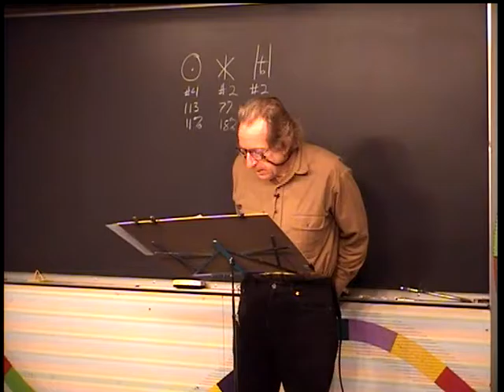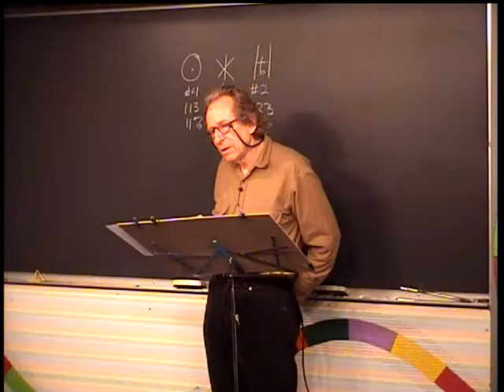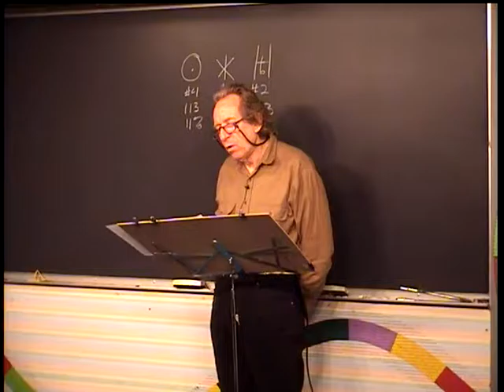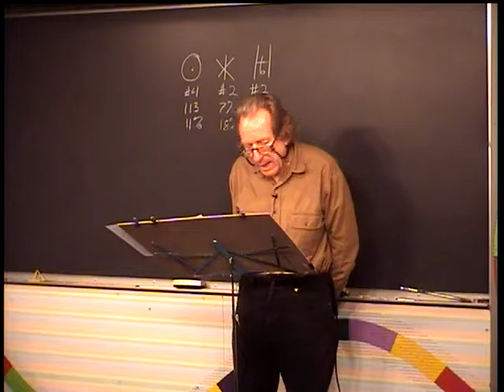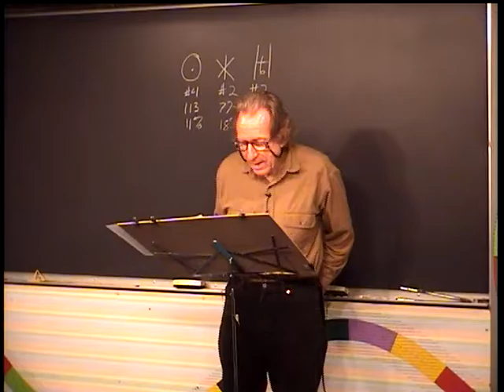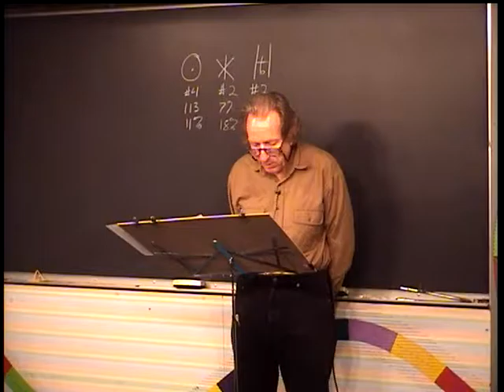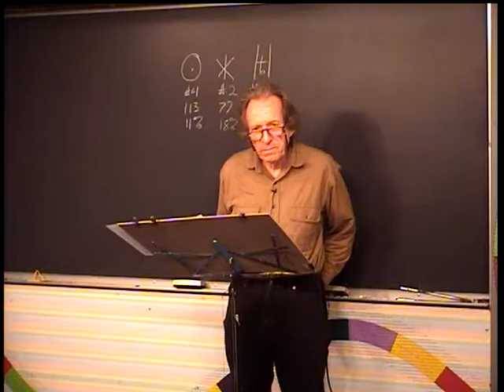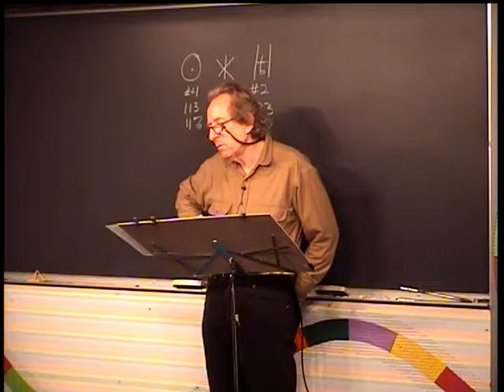Character Appreciation With Astrology #82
An intermediate class to help students read,
understand and appreciate character. The course
covers profiling, estimation and delineation of
the major facets of character: personality,
emotionality, mentality and spirituality using
16 horoscopes.